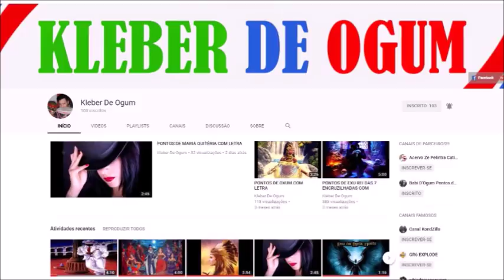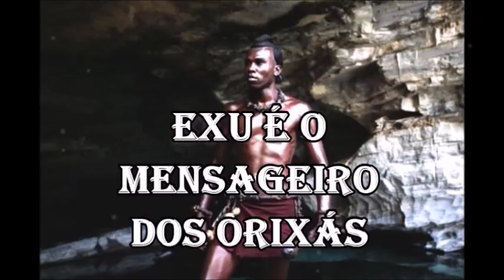ORIXÁ EXU E AS CARACTERÍSTICAS DOS SEUS FILHOS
Neste vídeo falo um pouco sobre o Orixá Exu, uma pequena lenda e também algumas características dos seus filhos e filhas.

*As imagens usadas neste vídeo são de domínio público da web. Qualquer problema, favor entrar em contato com o canal.